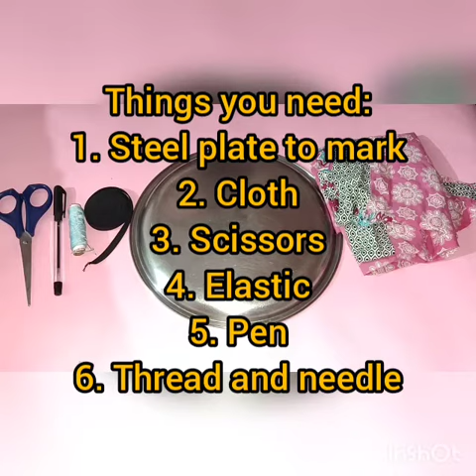how to make mask at home#easy#useful#diy crafts with Alisha